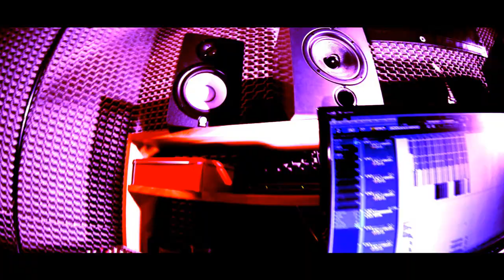MEL - MIELLE (OFFICIAL VIDEO) 89bpm prod.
Mel - anteprima "Troppo vecchio" (2013)
89bpm prod.

AllevamentiP7 VDMKRZ
Regia.Nick Montù
Montaggio.Mega.RT
Fotografia.Fede Kirikitaki